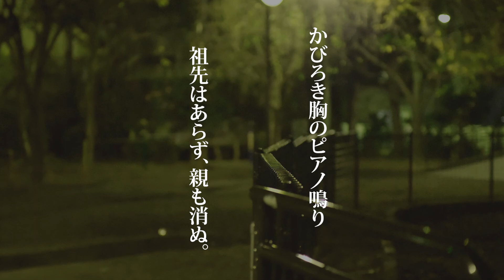【和の音】春の夜 中原中也 朗読：清都ありさ【朗読】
春の夜
中原中也
朗読：清都ありさ